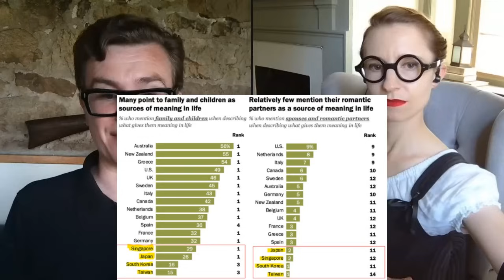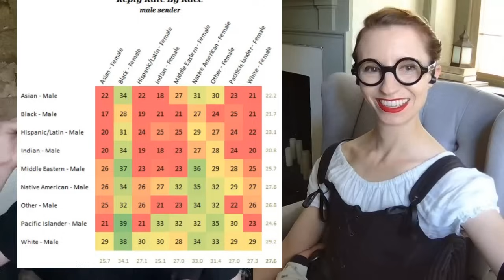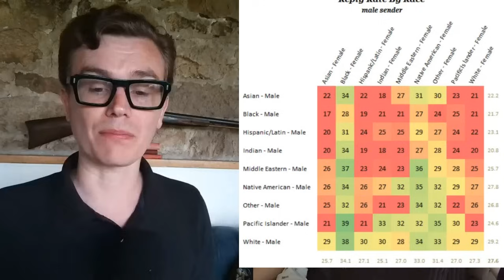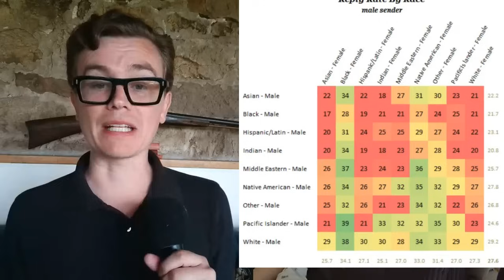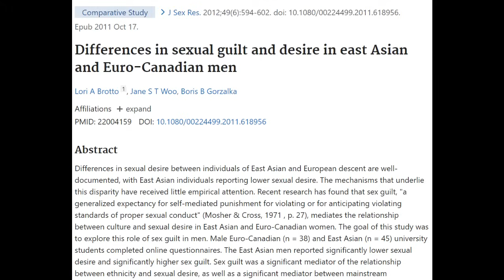Are Asians Not Having Babies Due to Genetics? The Equation that Cracked Low Asian TFR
In this episode, Malcolm and Simone dive deep into a data-heavy discussion about East Asian fertility rates and the various cultural, genetic, and social factors contributing to these trends. They explore controversial ideas, including the role of historical practices like arranged marriages and foot binding, and statistical comparisons between East Asians and other populations. The video examines how different cultural values around family and relationships influence fertility, intermarriage rates, and even how socio-political factors play a role. Discussions are supported by data from historical studies, polls, and personal anecdotes, providing a comprehensive look at why East Asian fertility rates are among the lowest in the world.

00:00 Introduction and Episode Overview
00:07 The Importance of Allowing Controversial Voices
01:32 Exploring East Asian Fertility Rates
03:43 Cultural Influences on Fertility
09:57 Intermarriage and Cultural Integration
22:33 The Impact of Arranged Marriages
23:23 Historical Marriage Norms in Europe
23:54 Germanic Traditions and Roman Law
24:33 Marriage Laws and Church Influence
25:02 Marriage Age and Cousin Marriage Ban
26:08 Cultural Differences in Sexuality and Education
29:10 Foot Binding and Female Seclusion in China
32:25 Modern Chinese Attitudes Towards Marriage and Children
38:29 Cultural and Genetic Differences in Behavior
42:18 Reflections on Family and Clan Dynamics
45:39 Concluding Thoughts and Personal Reflections